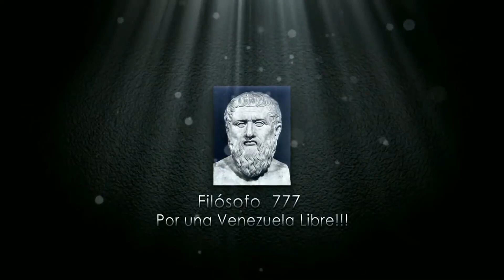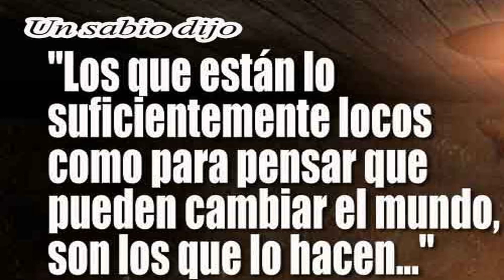👾 👿 👾 ESTO DIJO CAMILA FABRI ESPOSA DE ALEX SAAB AYER - ENTERESE 👾 👿 👾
CAMILA FABRI DIÓ NUEVAS DECLARACIONES SOBRE SU ESPOSO ALEX SAAB Y TOCÓ VARIOS ASUNTOS DE INTERES NACIONAL. ENTERATE

1 - 👾 💩 LA ULTIMA SORPRESA QUE NOS LLEGÓ HOY DE LA FUTURA SENTENCIA DE ALEX SAAB (SEPALO) 💩 👾 VER